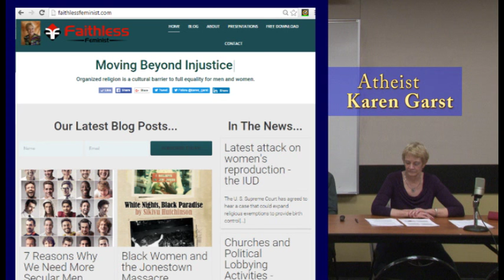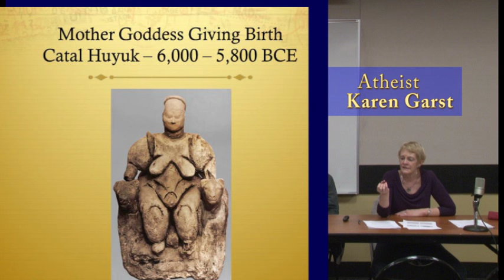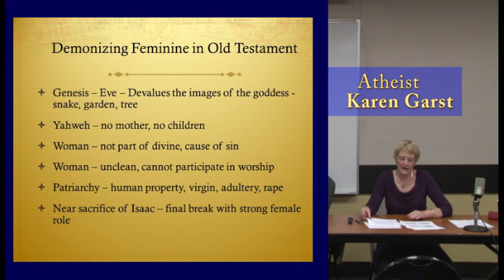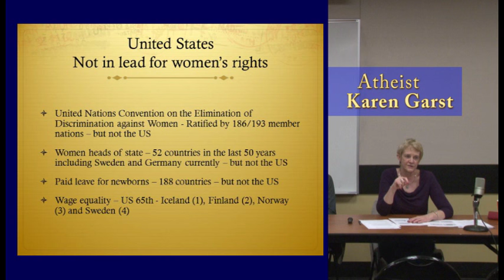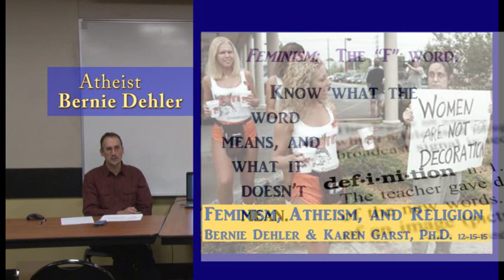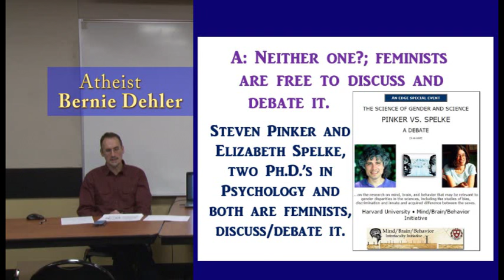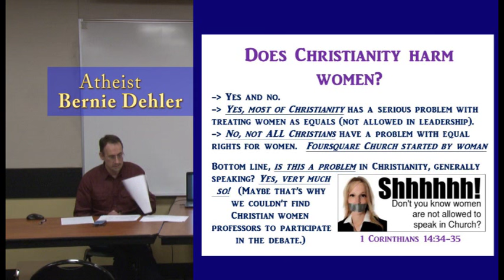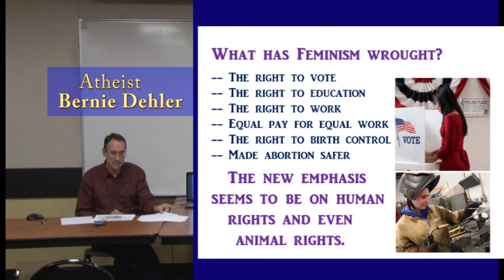Atheists debate: Is there a problem with feminism in Christianity and "the new atheism" movement?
Two atheists, Bernie Dehler and Karen Garst, debate whether both Christianity and Atheism have issues of anti-feminism within their ranks.  The debate was moderated by Marko Balogh.

More info on this video:
This was a debate between two atheist feminists (Bernie Dehler & Karen Garst, Ph.D.) entitled “Feminism, Atheism, and Religion.”  Details for the event can be found

They address these two main questions:
1. Does Christianity harm women?
2. Is there a problem for women in the ‘New Atheism’ movement?

Karen Garst, Ph.D., is the editor of an upcoming book about the journey's of several women from religion into the world of atheism.  She also invites people to read her articles at her